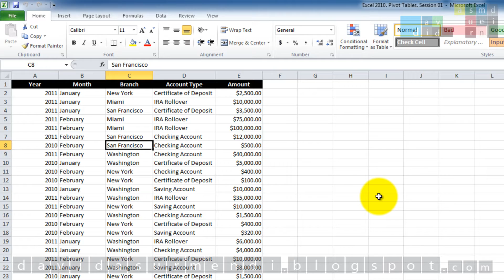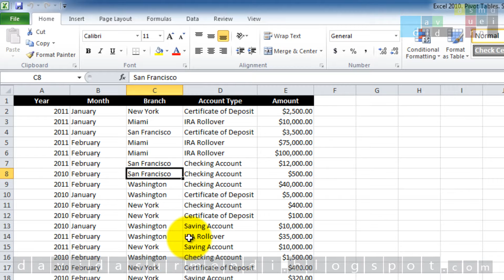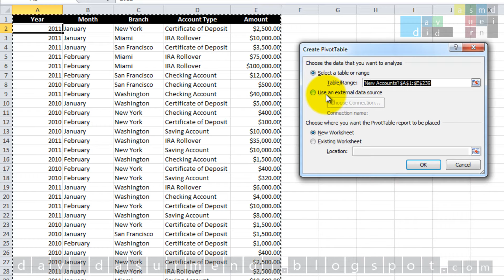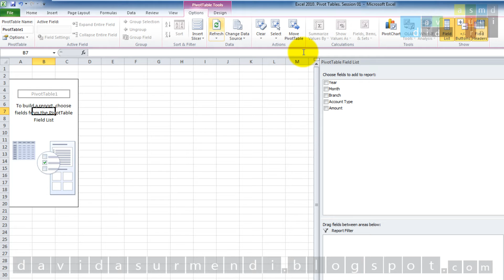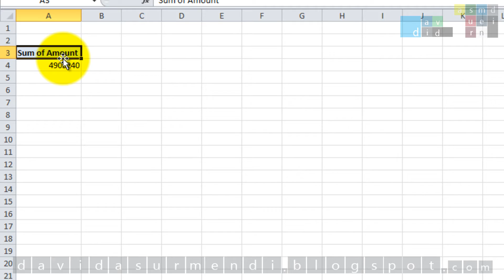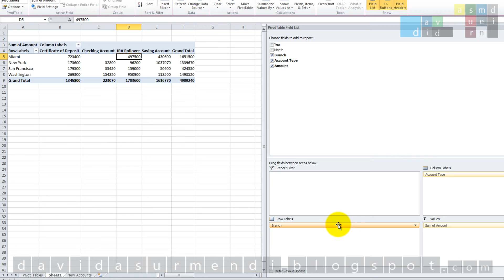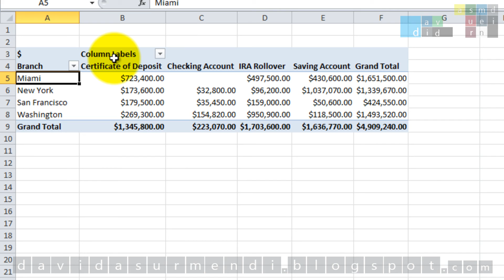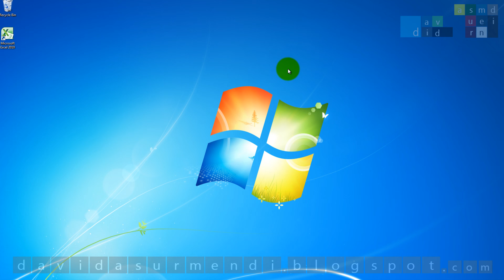Excel 2010. Pivot Tables. Session 01. US Version. Spanish Audio. English / Spanish Subtitles.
For Spanish Scroll Down
First session dedicated to the Pivot Tables in Excel 2010. This tool allows you to analyze large amounts of information stored on different types of data sources, for example Excel, SQL Server, Access, etc... In this session we explain the first steps to create a PivotTable.

Primera sesión dedicada a las tablas dinámicas en Excel 2010. Esta herramienta nos permite analizar y resumir grandes cantidades de información, los datos analizados se pueden obtener de diferentes orígenes de datos. Por ejemplos de Excel, Sql Server, Access, etc... En esta sesión explico los primeros pasos para crearlas.